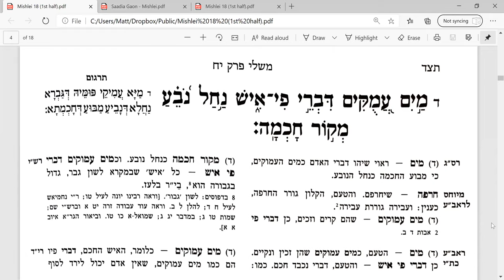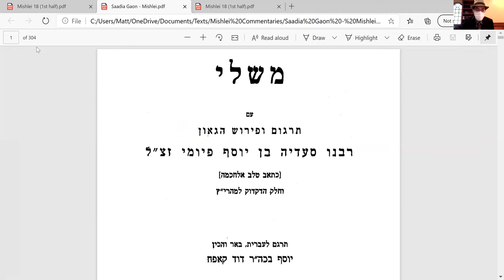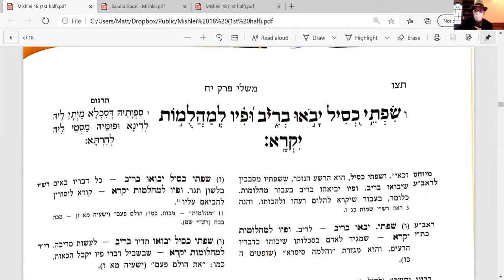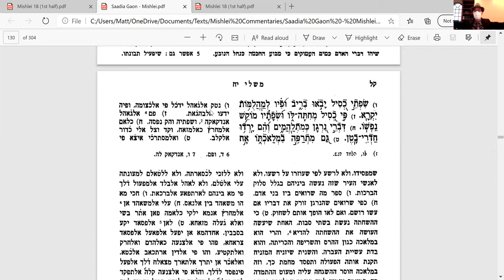Mishlei 18:5 - Showing Favoritism to a Rasha in Judgment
This Mishlei shiur was given at YBT on 9/22/20. After reviewing Mishlei 18:4 and going over an additional original interpretation, we learned Mishlei 18:5 in accordance with the interpretations given by Metzudas David and Saadia Gaon.

שְׂאֵת פְּנֵי רָשָׁע לֹא טוֹב לְהַטּוֹת צַדִּיק בַּמִּשְׁפָּט:

מקורות:
משלי יח:ה
תרגום - משלי יח:ה
מצודת דוד - משלי יח:ה
סעדיה גאון - תרגומו ופירושו למשלי יח:ה
"The Evolution of Physics" - by Albert Einstein and Leopold Infeld